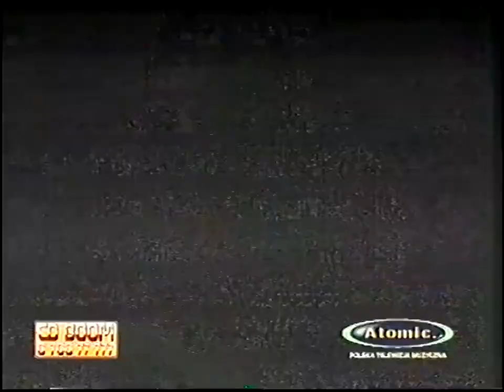[REUPLOAD] TV Wisła - Blok reklamowy - 07.1997